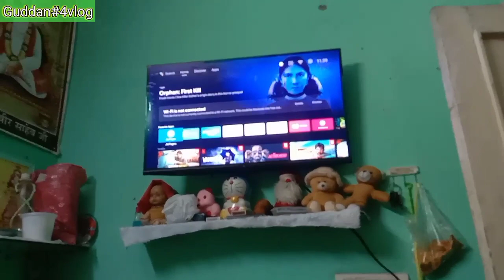आज sunday को ये क्या हुआ😲,aaj mai utha late or🍵pe